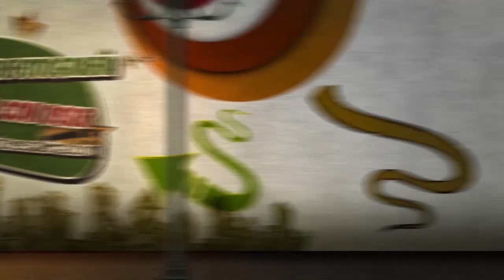Julian Marinov - Enfoque difícil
En este vídeo veremos como podríamos enfocar en el caso de que no haya suficiente luz para que la cámara por si misma pueda enfocar de forma automática. Algunos consejos y truquillos que nos ayudarán en estas situaciones.